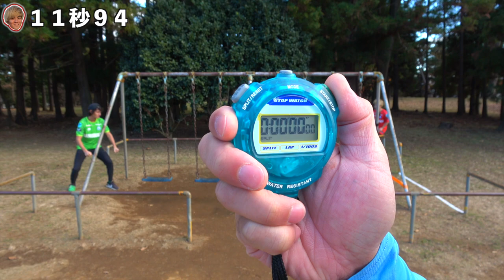Swing Battle | KAMIWAZA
Let's play Swing Battle in the park with your friends!!

💡Please comment new Battle Ideas!!
If you comment, we will like it!!

★KAMIWAZA is your destination for amazing and extraordinary sport tricks and amazing feats.
A big shout-out to DUDE PERFECT, who have been our inspiration and the reason why we started!
Our dream is to become at least as awesome as you, and we won't stop until we claim the throne of AWESOME!!!